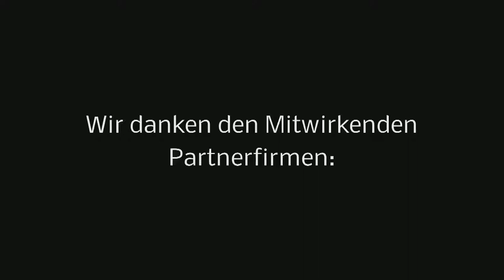modenschau bei horne weilburg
Frühjahrsmode 2014 bei Horne - Mode die Spaß macht - mit den Firmen Haus 38 - Optik und Akustik Heinemann - Weilburger Goldschmiede und Gertis Laden. Ein Film von Ralph Gorenflo für WEILBURG TV - regionales Fernsehen für Weilburg und Oberlahn Redaktion: Sabine Gorenflo Sprecher: Marco Themel c2014